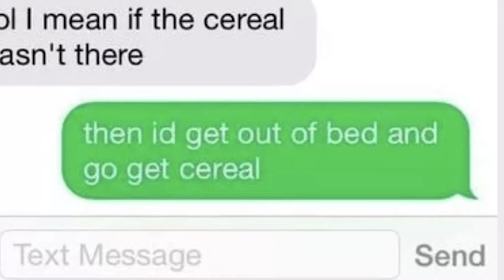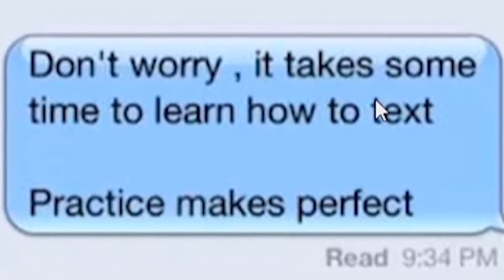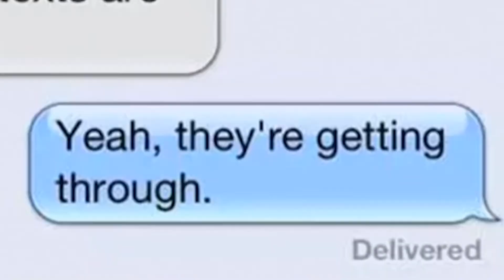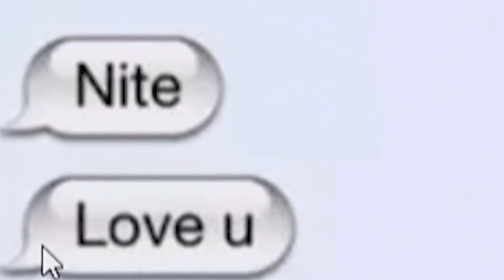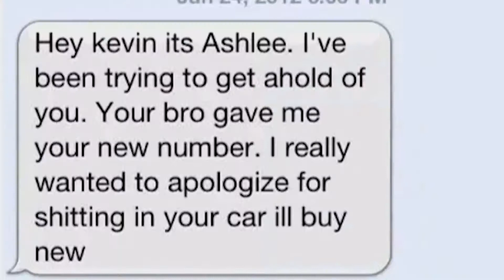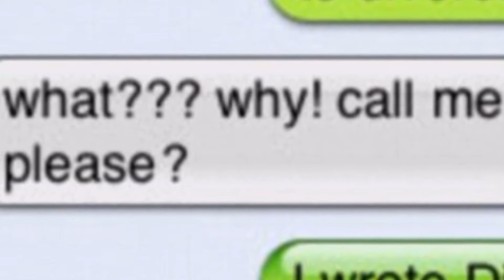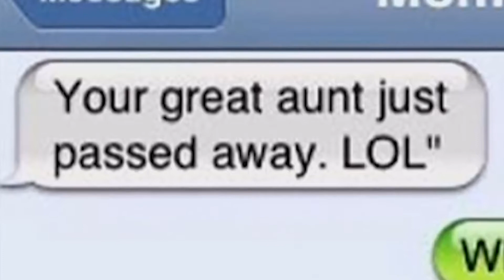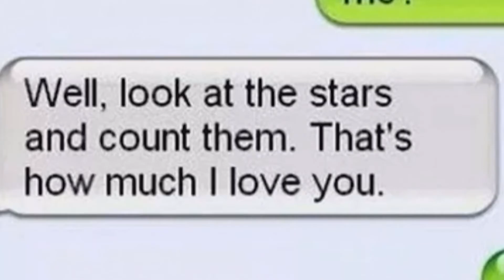Mensajes De Texto CRUELES pero GRACIOSOS !!| Juega German